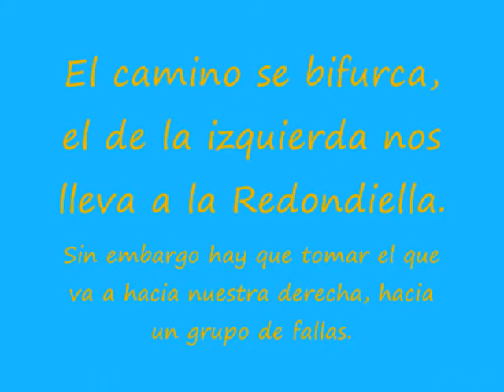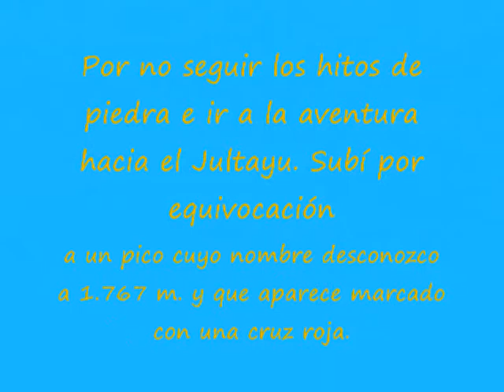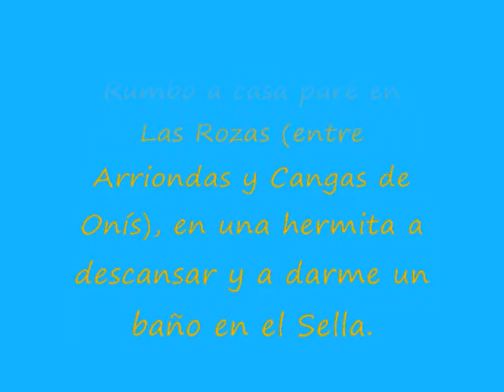Ruta Vega de Ario - Inmediaciones del Picu Jultayu - Senderismo y Rutas de Montaña por Asturias 4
Ruta por los Picos de Europa